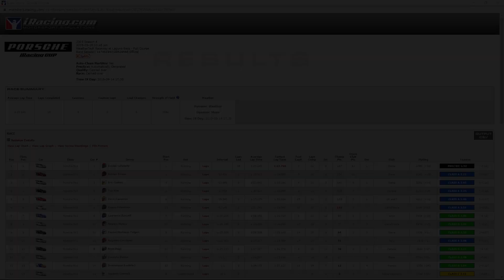iRacing | BACK IN THE PORSCHE! | PORSCHE 911 CUP @ LAGUNA SECA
I hope you enjoy the content. If you have any questions, please ask :)

Want to start iRacing? If so then you can use the link below to sign up :D

If you would like to support me and help the channel grow then you can do so via the following links -

My rig -

Custom built Aluminium Profile rig & screen mount
Accuforce V1
Huesinkveld Ultimate Pedals

Screens -

3 X 32" Viewsonic Curved 144hz monitors
1 x Asus MG248Q 144hz monitor

Simulator PC -

16gb Corsair DDR 4 Memory
Zotac GTX 1080ti

Webcams -

Logitech C922 Stream
Logitech C920

Sound -

G533 Wireless DTS 7.1 Surround Gaming Headset
ModMic 5